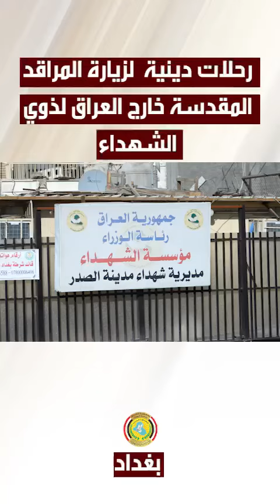رحلات دينية لزيارة المراقد المقدسة خارج العراق لذوي الشهداء . رئاسة_الوزراء.